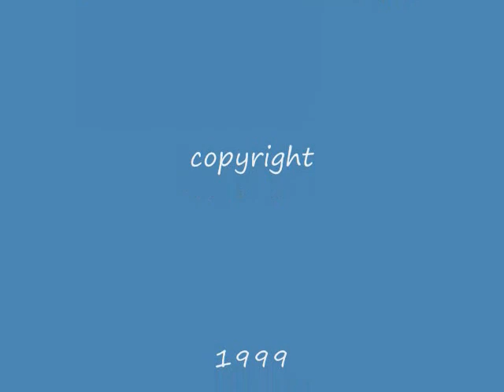DevilsHeadWest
This is a Video of still pictures that I threw together  as a way to get an original song that I wrote and recorded in 1999 up for review by the youtubers. I know the vid is nothing special but I hope that you will sit through it  to hear the song and post some opinions.